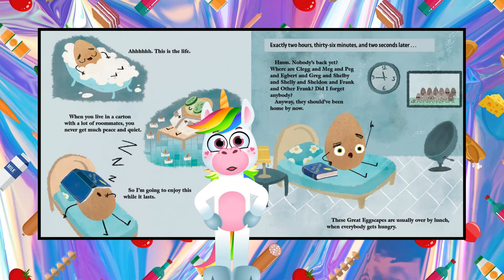Animated Read Aloud for Kids| The GREAT EggSCAPE 🥚|by Jory John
Storytime with a Unicorn! Get ready for a magical read-aloud!